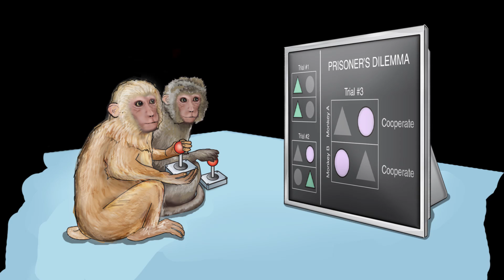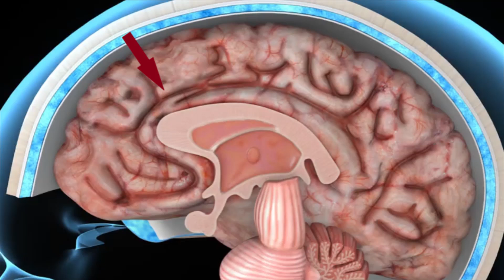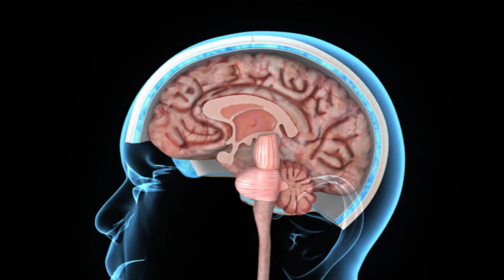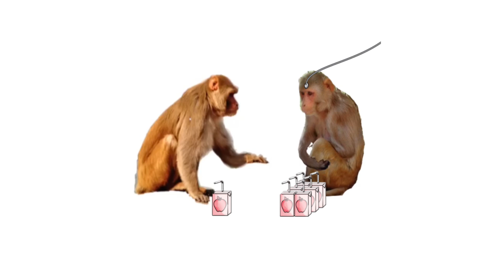Mind-Reading Neurons/ Cell, Feb. 26, 2015 (Vol.160. Issue 6)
Identifying neurons in charge of anticipating others’ intentions and actions has been a long-sought goal in neuroscience. Haroush and Williams show that a set of neurons called the anterior cingulate in primates are used to predict whether or not an opponent will cooperate in a strategic decision-making task.

K. Haroush and Z.M. Williams (2015) Neuronal Prediction of Opponent’s Behavior during Cooperative Social Interchange in Primates. Cell 160. Published online March 5, 2015.